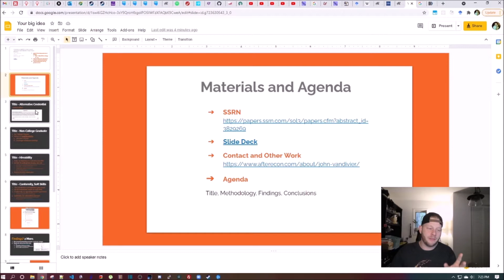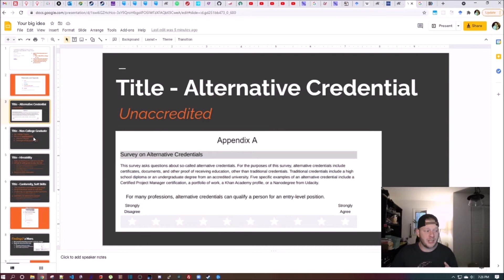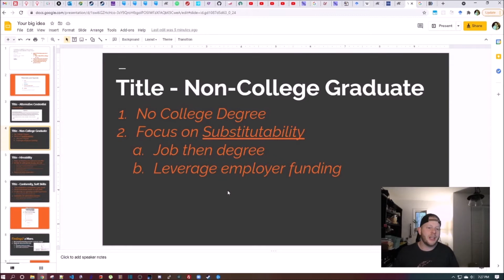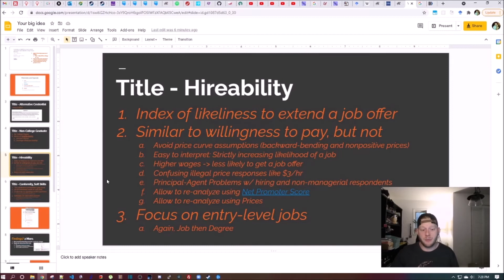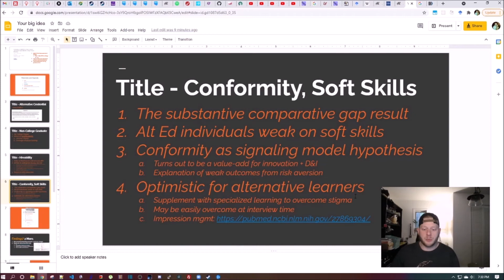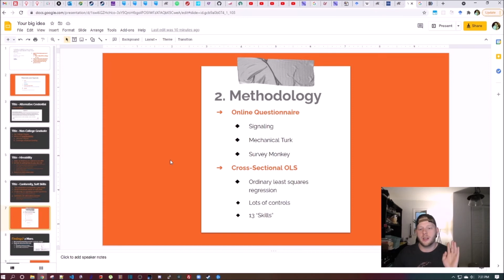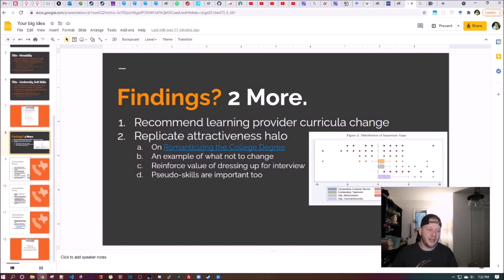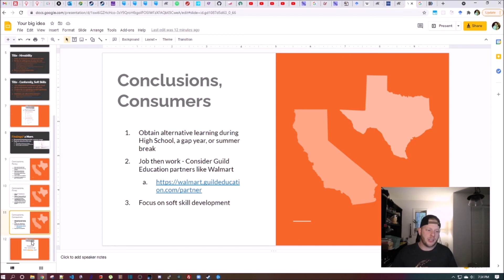On Skill Gaps and Hirability (Academic Paper Summary)